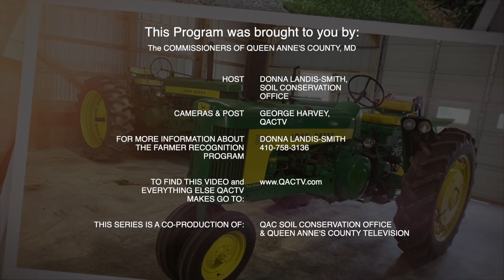2024 QAC Farm Family of the Year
Donna Landis-Smith from the QAC Soil Conservation Office interviews Henry and Beth Covington about growing up, raising kids and farming in QUeen Anne's County.